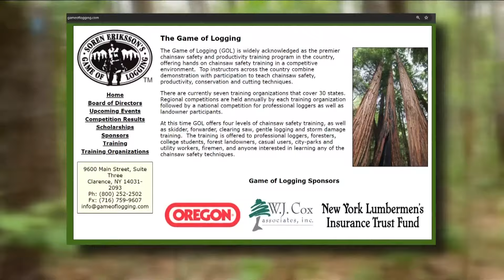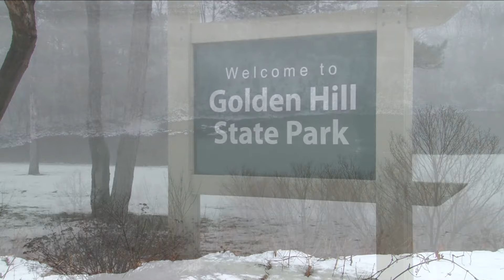NYS Parks worker dies, Hochul directs flags to half-staff in his honor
Aaron Peters worked as a member of the regional ropes access team and sawyer crew for the past three years.